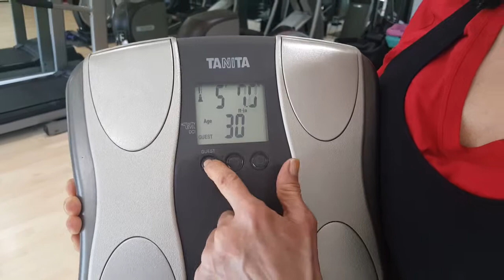Why Buy a Good Weight Scale? Here's the one I recommend from Tanita! Nurse Hatty, Caring for You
Why Buy a Good Weight Scale?  Because it will help you measure your body fat among other things.  Here's the one I recommend from Tanita!

Nurse Hatty, Caring for You